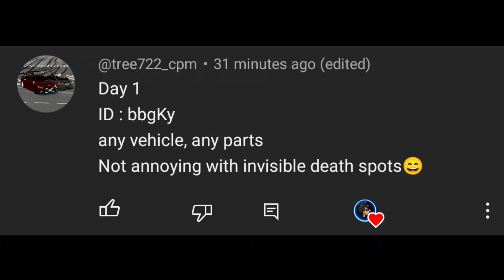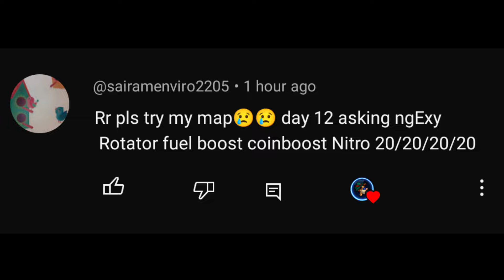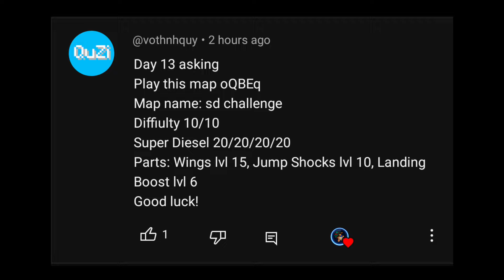IS THIS IMPOSSIBLE? 🤔 3 CHALLENGES & COMMUNITY SHOWCASE | Hill Climb Racing 2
0:00 Intro
0:05 Community showcase
3:20 Impossible Map?
5:28 Challenge 2
6:50 Challenge 3

About Game -
Hill Climb Racing 2 is a 2D multiplayer racing game with epic stunts & skill based challenges!
Developer - Fingersoft